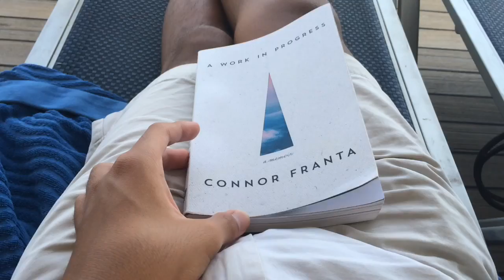An Adventure at Sea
Traveling the world is indeed one of the greatest things to experience. Here's part one of my trip into the Caribbean on the Carnival Liberty. More will be coming soon!

Taken By: Canon Rebel SL1 & iPhone 5s